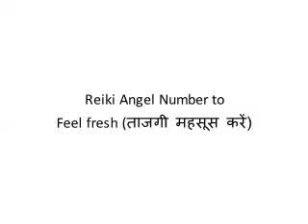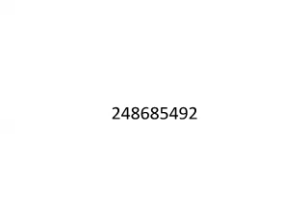Reiki Angel Number to Feel fresh (ताजगी महसूस करें)